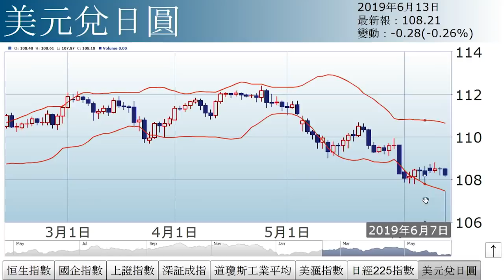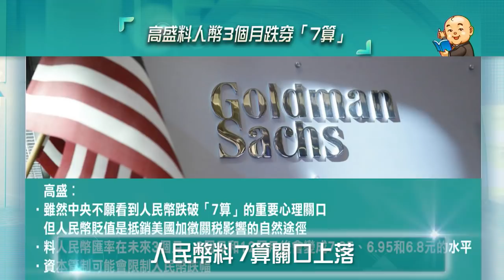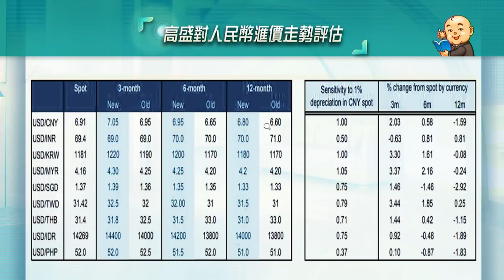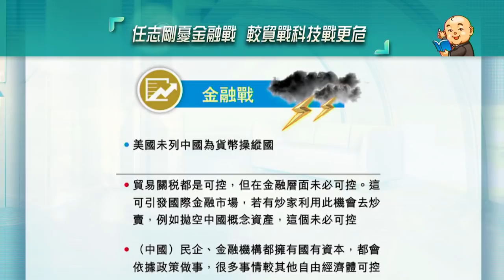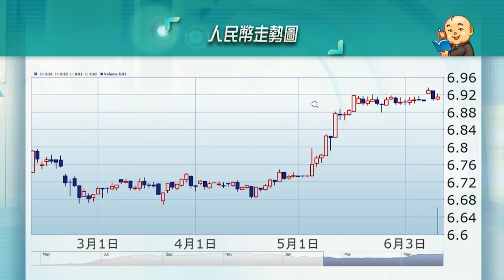人民幣破7？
港股反彈過後再度回落，後市如何走？人民幣破7預期升溫，會否真的破7？詳情請待《經濟日報》副社長兼研究部主管石鏡泉為您分析。

精華速睇
00:00 - 04:36︰大市走勢
04:37 - 16:02︰人民幣破7
16:03 - 25:50︰人民幣與炒家
25:51 - 38:43︰中美有無得傾？
38:44 - 41:57︰人民幣未來走向